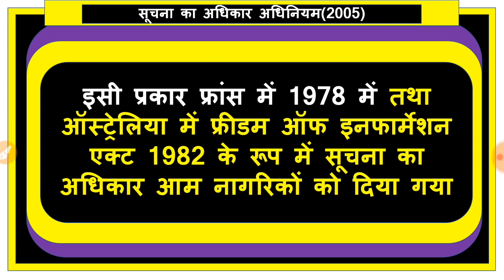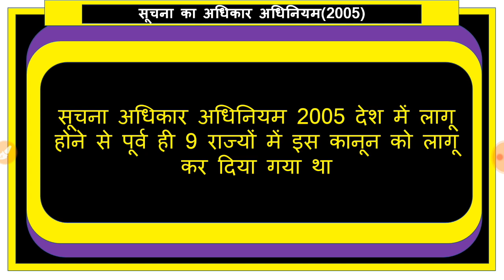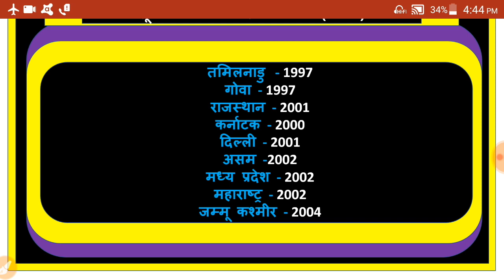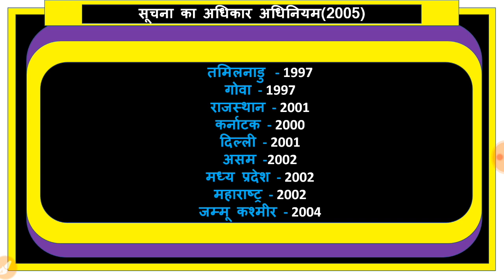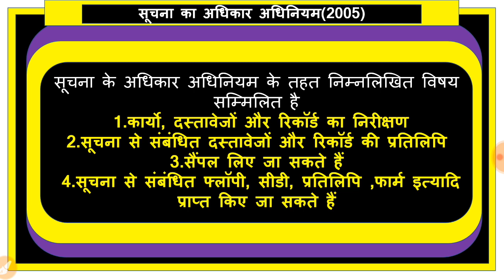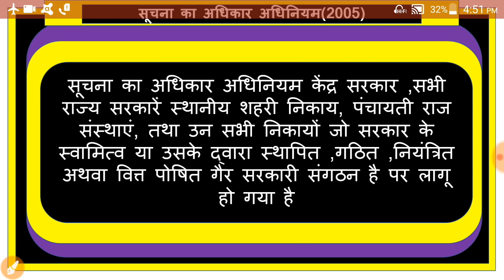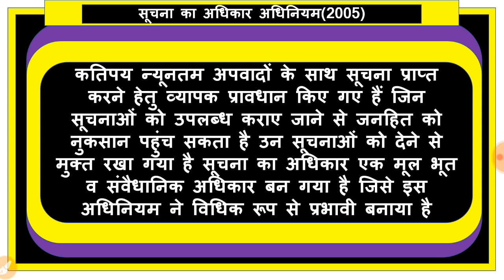सूचना का अधिकार अधिनियम,2005(Right to Information Act)for RAS exam,and for all Rajasthan exam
दोस्तों इस वीडियो में मैं आपको सूचना अधिकार अधिनियम 2005 के बारे में बताने जा रहा हूं उम्मीद करता हूं आपको यह वीडियो पसंद आएगा अगर यह वीडियो अच्छा लगे तो इस वीडियो को लाइक अपने दोस्तों को शेयर और चैनल को सब्सक्राइब जरूर करें धन्यवाद